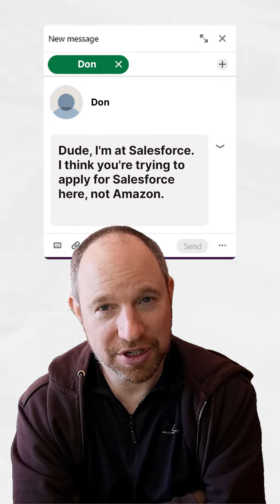Can recruiters and hiring managers be forgiving?